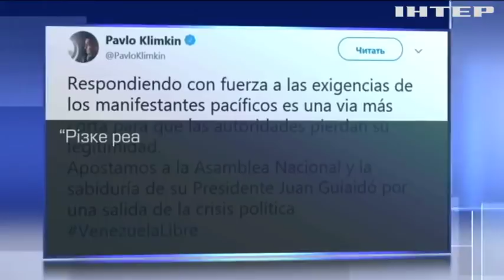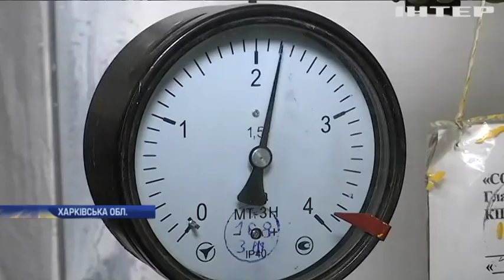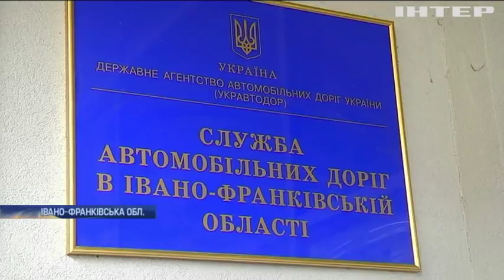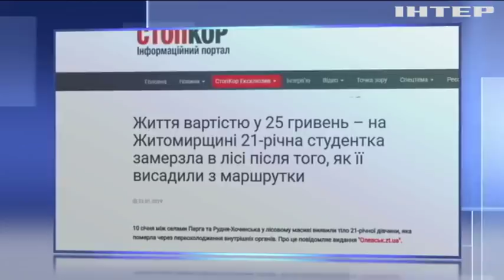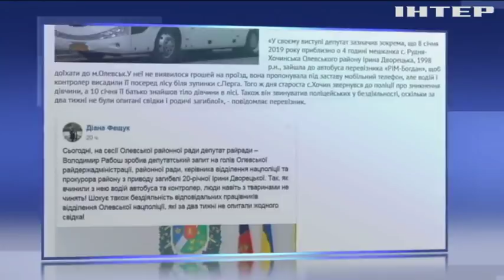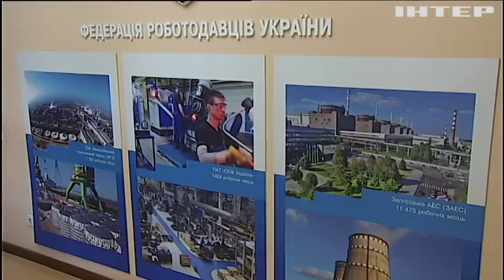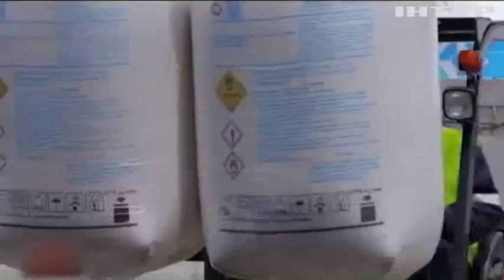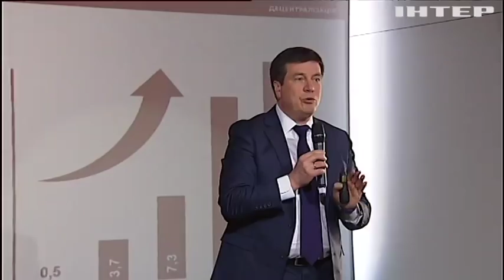Подробности, выпуск за 24 января 2019 года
Головні події на цю годину: Віктора Януковича засудили до 13 років в'язниці: вирок зачитували вісім годин. "Український сніданок" у Давосі: про що говорили політики. В Україні можуть оголосити епідемію кору: МОЗ планує скликати спецкомісію.